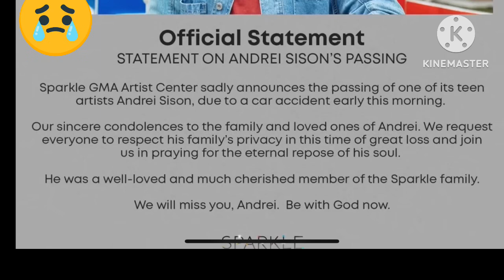SINO NGA BA SI ANDREI SISON? REST IN PEACE ANDREI#viral#trendingonsocialmedia#sparkle#andreisison